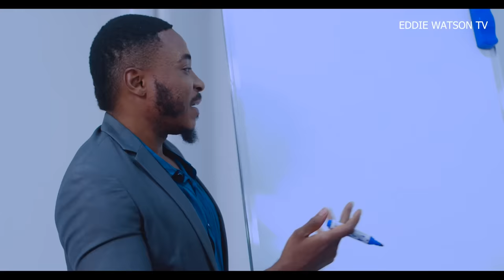TWICE THE LOVE - Eddie Watson, Maurice Sam, Sophie Alakija - Latest 2023 Movie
When two brothers at war with each other fall in love with the same girl… there can only be TWICE THE LOVE.
Starring: Eddie Watson, Maurice Sam, Sophie Alakija, Lina Idoko, Ijeoma Richards and Chinwe Idemili.